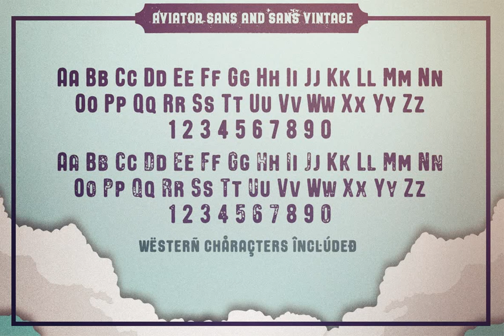VVDS Suffer Font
Download VVDS Suffer Font at YouWorkForThem

Do you hear that sound of Dick Dale's guitar? Here it is! Introducing you a new font family with retro surf rock vibes! Straight outta retro vinyl covers and surf gig posters to your font collection! We're all missed the sun, so grab this family and get some of the summer vibes. No matter what your next design project – a tiki t-shirt collection / summer rock festival or gigs / greeting cards / or a header for your new zine, - you'll get your goals with this family.

A lot of alternates will give you a hand written's mood and absolutely unique typographic style. Up to 10 styles for some of them.

Open Type Features as Stylistic Alternates, Small Caps and Fractions.

Three styles: Clear, Roughen and Scratched. Three widths: Light, Regular and Bold.